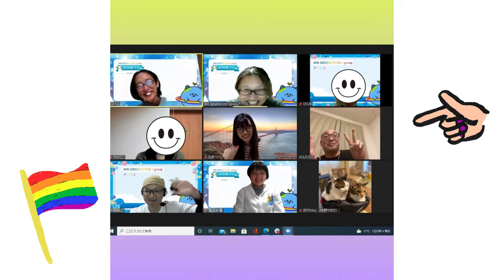アグタスからメッセージ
2021年、コロナ禍2年目、活動2年目の
AYA GENERATION +group (アグタス)から、メッセージです。

毎月3回、多い時は5回ほど、オンライン交流会(zoomやチャットなど)開いています。

・AYA世代(15〜39歳)
・小児がん経験者
・プラス世代(罹患から40歳以上)＊アグタス定義

若くしてがんになった皆さんを対象としています。

お友だち追加は、どなたでも可能です。
がんではない方、こういったところから「がん」を知ってみませんか。

AYA GENERATION +group
アヤジェネレーションプラスグループ

＊サイトリニューアルしました！
バナー広告で応援してくださる、個人、団体、企業様も募集しています。